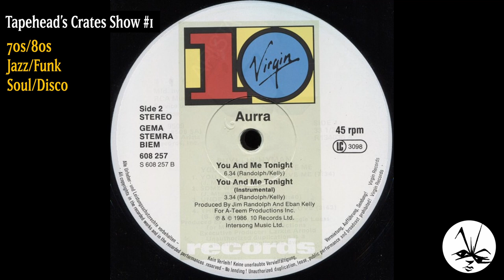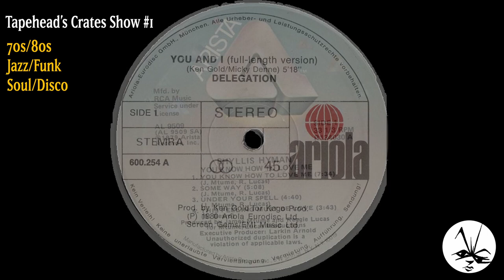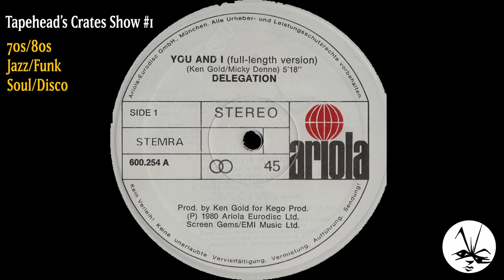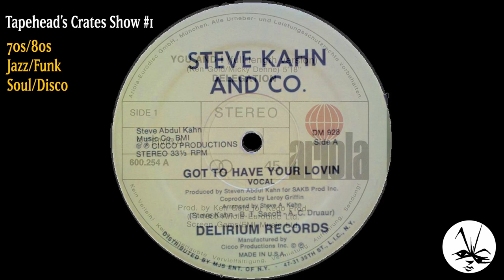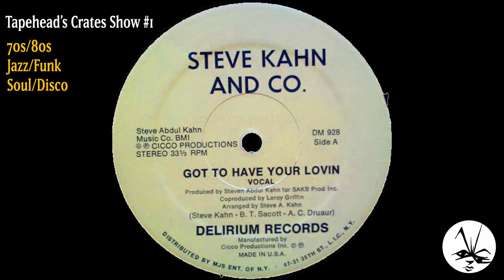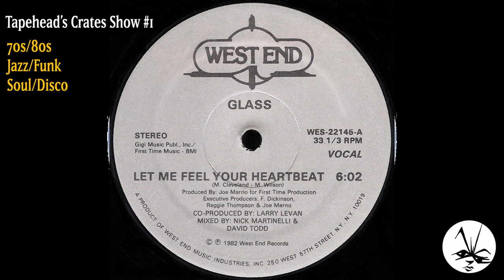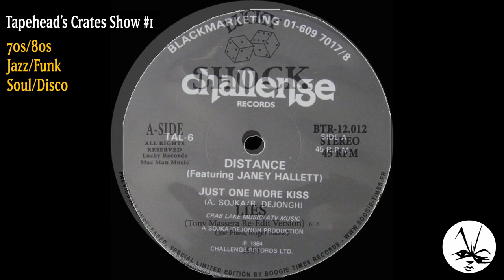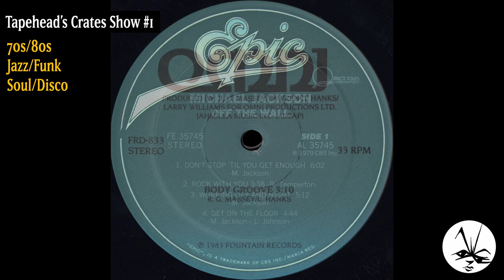Tapehead's Crates Show #1: Rare Grooves - 70s/80s Jazz, Funk, Soul and Disco Mix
Heavily inspired by Madlib's Medicine Shows and ARKADE who released a mix like this recently, I thought this would be a good format to release mixes of all kinds of music that inspires me as a producer. This one is a mix of Jazz, Funk, Soul, and Disco music from the 70s and 80s, big variety of styles. Honestly for the foreseeable future most of the mixes I put up here will be of these genres, or Hip-Hop. I've been listening to this kind of music for years now, originally for sampling purposes. However in the last few years I've grown to really appreciate this era and all these sub genres, and now listen to them as much as Hip-Hop.

A big part of that was the job I've been working at since last April. It was a big charity shop, and the shop radio broke soon after I started. Cause I had all this kind of music recorded and downloaded on my laptop (initially for samples), I started playing the more upbeat tracks over the speaker system, and from there I was digging through records every night and playing my favourite tracks in the shop the day after. This was crazy for me cause I was basically able to dig through samples at work, always listening to tracks and thinking about what could work for beats. Also it made a huge difference having good music playing in the shop, changed up the vibe completely - kept me digging for new stuff all the time too cause I didn't want to get bored of what I was playing, had to have a lot of variety throughout an 8 hour day. This is just a very small mix of some of my favourites, there's A LOT more, and I will be doing another one of these shows eventually. It takes me a lot of time to prepare DJ mixes cause I really like to go all out on transitions and blending tracks together to do something unique. I started working on this mix ages ago and then put it on hold for a while, and finally took the time to finish it in light of me moving on from this job. I'm really going to miss playing this music so often, so I thought releasing these mixes would be a nice way to reflect on what I enjoyed and which tracks really stood out the most/went well together, as well as constantly digging and finding more gems. As you can see from the cover art there's a lot for me to still go through, most of those crates are records I haven't listened to yet.

Hope people enjoy this mix, very different to what I've ever done before! Let me know what you think.

Peace!

Tracklist:
00:00 One Way - I Didn't Mean To Break Your Heart (1981)
03:41 Aurra - You And Me Tonight (1986)
06:51 Phyliss Hyman - Under Your Spell (1979)
10:36 Delegation - You And I (1979)
13:52 Steven Abdul Khan - Got To Have Your Loving (1983)
14:58 Loletta Holloway - Love Sensation (1980)
18:14 Jorge Santana - Darling I Love You (1978)
20:13 Narada Michael Walden - You Ought To Love Me (1982)
22:51 The Snapp - I Treat My Baby Right (1986)
26:46 The Snapp - I Treat My Baby Right (1986) / Glass - Let Me Feel Your Heartbeat (1982) Blend
28:50 Glass - Let Me Feel Your Heartbeat (1982) / Circle City Band - Magic (1983) Blend
30:55 Circle City Band - Magic (1983) / Instant Funk - Just Because (You'll Be Mine) (1983) Blend
32:12 Instant Funk - Just Because (You'll Be Mine) (1983) / Fire Flight - Wantin' U (1985) Blend
34:01 Fire Flight - Wantin' U (1985) / Willie Hutch - She's Making A Game Out Of Love (1985) Blend
36:01 Bobby J - Can I Come Over Tonight (1985)
37:31 Philly Devotions - Hurt So Bad (1976)
40:53 Distance - Just One More Kiss (1984)
44:46 Shock - Lies (1984)
47:22 Skyy - I Got Your Number (1984)
48:01 Skyy - I Got Your Number (1984) / ATM - Try Me (1989) Blend
49:54 Stringer J - Pretty Face (1987)
53:47 Omni - Body Groove (1983)
56:08 Michael Jackson - Get On The Floor (1979)
59:30 Melody Stewart - Get Down Get Down (1980)
01:02:25 Second Image - Dance Dance Dance (1981)
01:07:48 Sister Sledge - One More Time (1979)